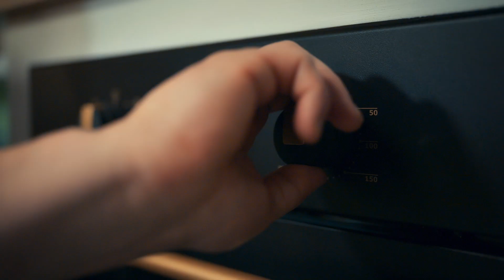Peče celá země | Za svoji lásku se stydět nemusíte!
Za svoji vášeň se stydět nemusíte, každý může péct s láskou. ⚽🍰

Sledujte třetí řadu Peče celá země od 6. ledna na ČT1 a v iVysílání. 🎪